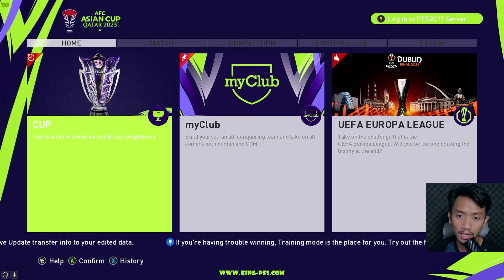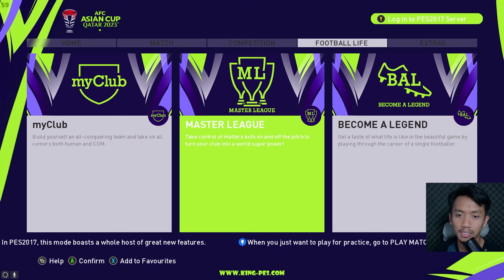PES 2017 NEW MENU AFC ASIAN CUP 2023 EDITION - PES 2017 PC GAMEPLAY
Wazzuup Broderr
Buat lu pengguna PES 2017 wajib banget pake mod Menu ini supaya euforia AFC ASIAN CUP 2023 nya berasa broww
Patch dan mod yang gua pakai :
PC Specification :
Konsultasi Pes,Patch,Mod,Game dll :
Credit : KING PES